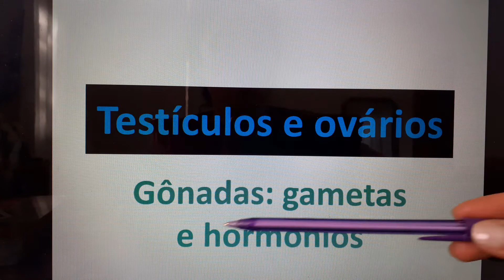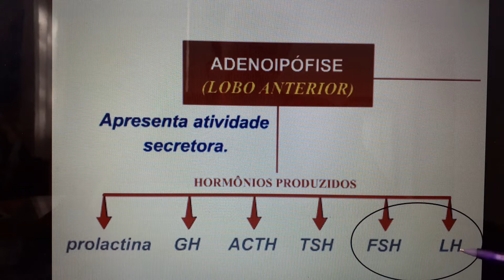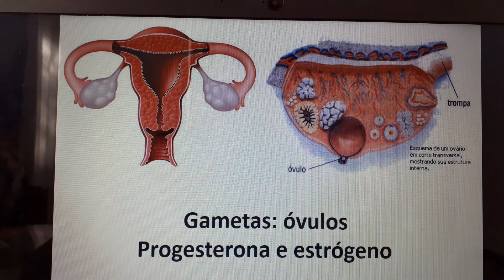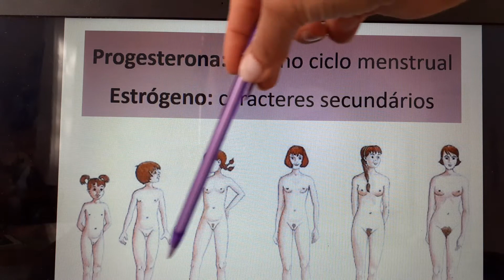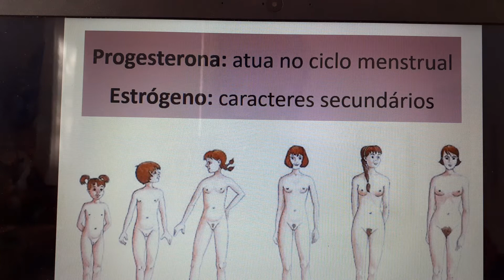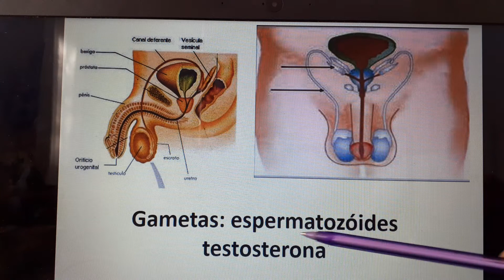Testículos e Ovários